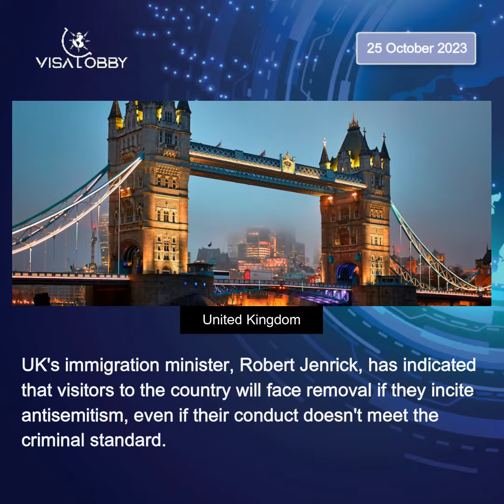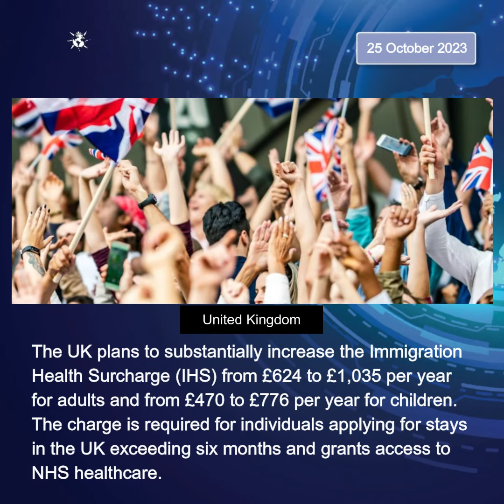VisaLobby News | 25 October 2023 Updates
For more info on these news, Visit VisaLobby News